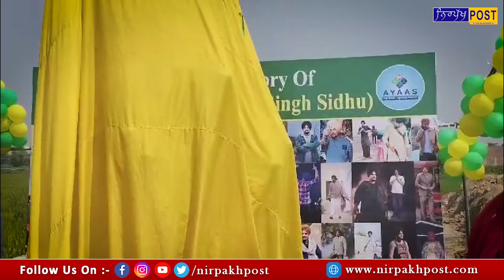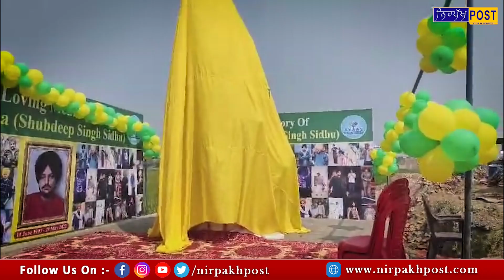ਮੂਸੇਵਾਲਾ ਦੇ ਬੁੱਤ ਦੇ ਬਰਾਬਰ ਖੜ੍ਹ ਮਾਰੀ ਪੱਟ 'ਤੇ ਥਾਪੀ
ਦਿੱਗਵਿਜੈ ਨੇ ਸਿੱਧੂ ਮੂਸੇਵਾਲਾ ਦੇ ਬੁੱਤ ਦੇ ਬਰਾਬਰ ਖੜ੍ਹ ਮਾਰੀ ਪੱਟ 'ਤੇ ਥਾਪੀ
ਚੋਣਾਂ ਤੋਂ ਪਹਿਲਾਂ ਖੇਡਿਆ ਵੱਡਾ ਦਾਅ